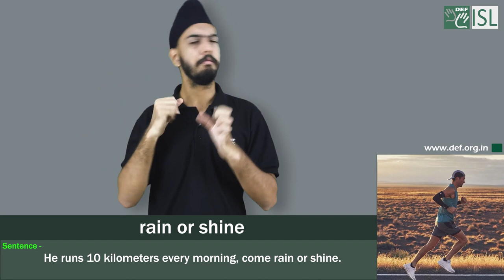Rain or shine:- Idiom of the Day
Meaning- Doing something regularly regardless of the circumstances or Whether it’s sunshine or rain, whatever the weather.​

Sentence- 1. He runs 10 kilometers every morning, come rain or shine.​
2. Don't worry. I'll be there rain or shine​